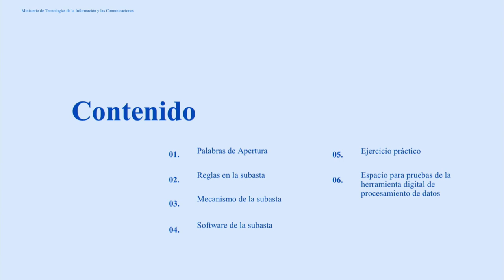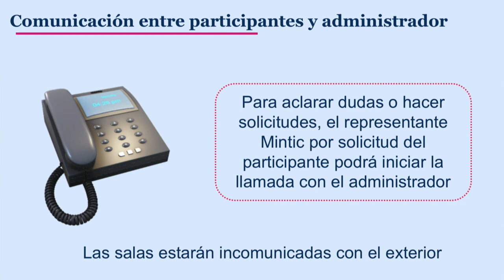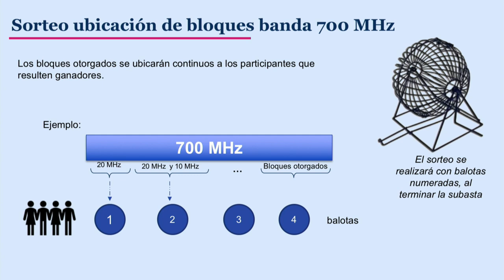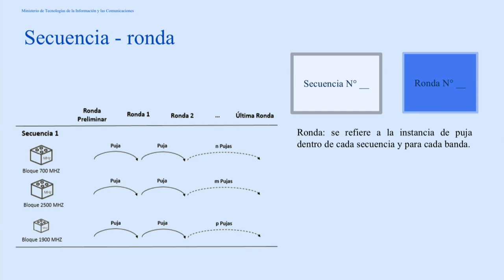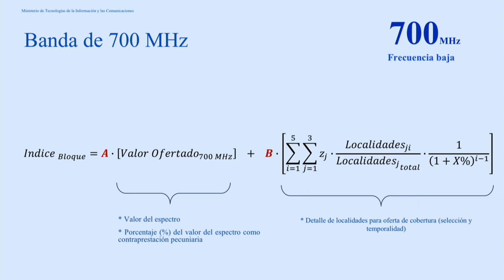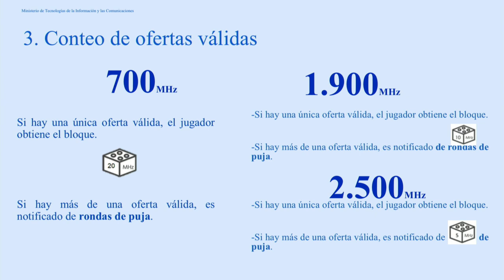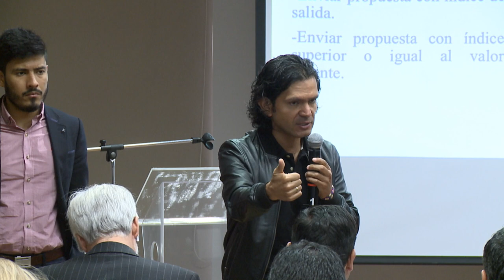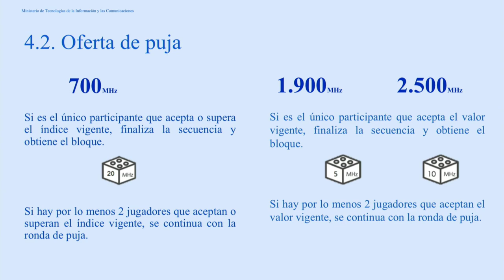Primera sesión de presentación y simulación del mecanismo de subasta (parte1)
Las operadores asistieron el día 13 de diciembre de 2019 a la primera sesión de presentación y simulación del mecanismo de subasta de espectro radioeléctrico en las bandas de 700 MHz, 1.900 MHz y 2.500 MHz que se llevó a cabo el pasado 20 de diciembre.